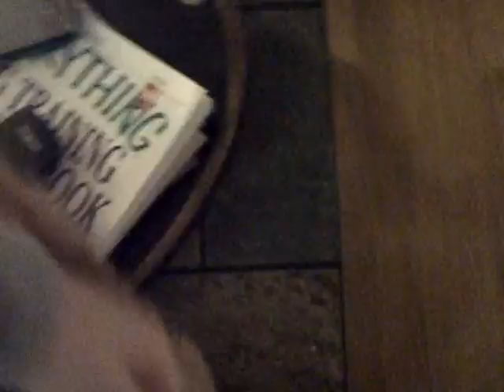Barley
My sweet kitten.